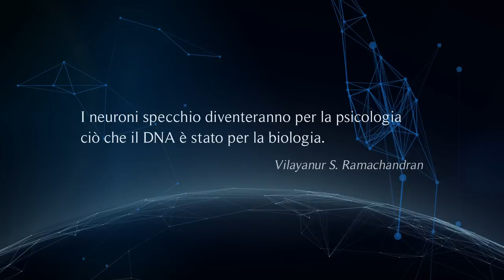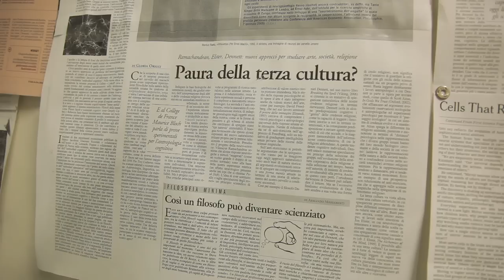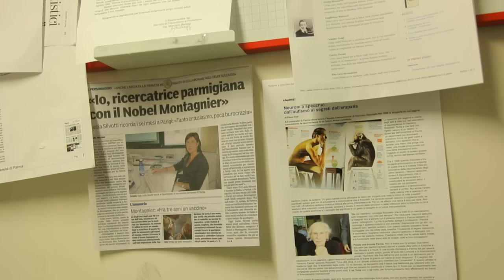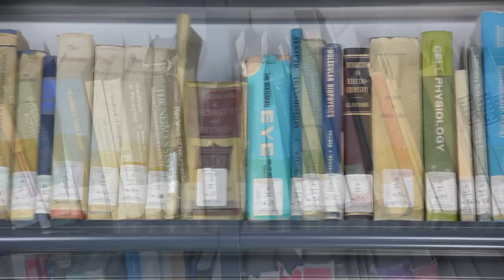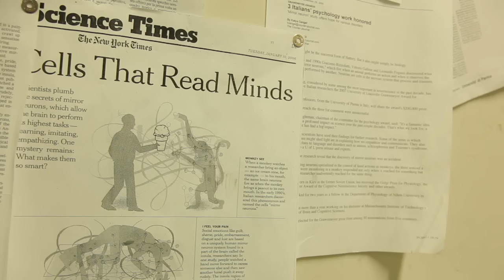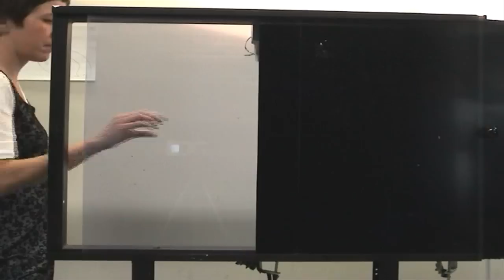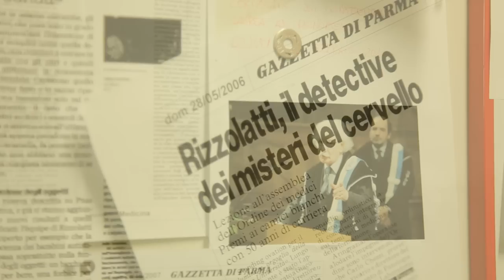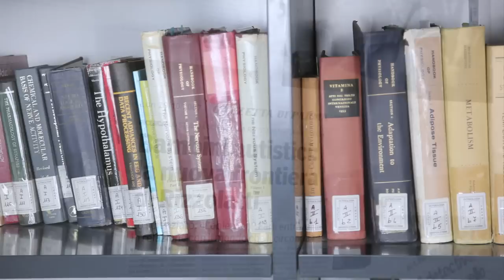Giacomo Rizzolatti e la scoperta dei neuroni specchio. Full movie HD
"Giacomo Rizzolatti e la scoperta dei neuroni specchio" (2012), un film di Gian Luca Bianco e Eugenio Alberti Schatz, montaggio di Luca Vasco. Con la partecipazione di Adriano Engelbrecht (violino).

Il film è parte del progetto Sidereus, la scienza si racconta.
Location: Dipartimento di Neuroscienze, Parma.

Giacomo RIzzolatti è una delle personalità più prestigiose della scienza italiana. Il suo nome è legato alla scoperta nel 1992 dell'esistenza dei neuroni specchio che si attivano sia durante l'esecuzione di movimenti finalizzati, sia osservando simili movimenti eseguiti da altri individui. Tale scoperta ha dato una base fisiologica all'empatia. È membro dell'Accademia Europe, dell'Accademia Nazionale dei Lincei, dell'American Academy of Arts and Sciences, dell'Académie des sciences e dell'Institut de France. È membro onorario della Società Italiana di Neruoscienze, di cui è stato presidente. Nel 2011 il Corriere della Sera, in occasione del 150° anniversario dell'Unità d''talia, ha incluso la scoperta di Rizzolatti fra le 10 prodotte dal genio degli scienziati italiani da ricordare nella storia d'Italia.